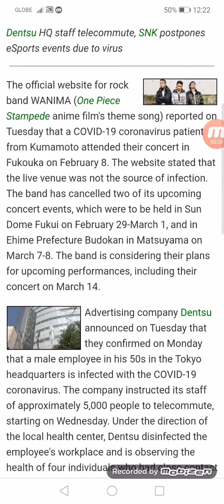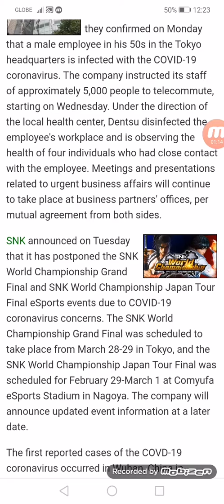Rock Band WANIMA Cancels 2 Events After COVID-19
Dentsu HQ staff telecommute, SNK postpones eSports events due to virus